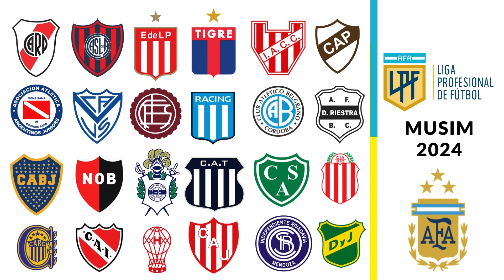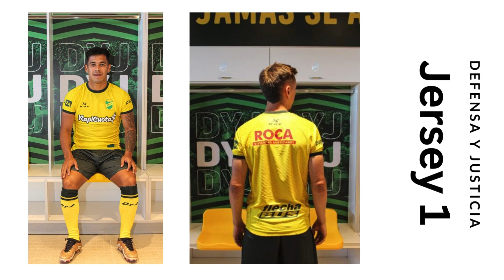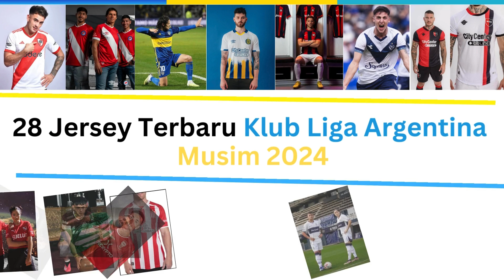28 Jersey Terbaru Klub Liga Argentina Musim 2024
28 Jersey Terbaru Klub Liga Argentina Musim 2024
Argentine Primera División

Video ini mendeskripsikan 20 Jersey Klub Liga Argentina atau
Argentine Primera División Musim 2024.

Jika Sobat ingin mengetahui Daftar Jersey Terbaru dari Liga Eropa Lainnya
Klik Tautan dibawah ini: